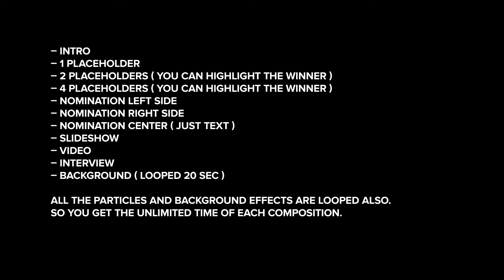Awards Trophy | After Effects Template